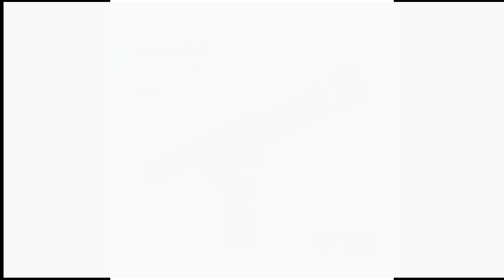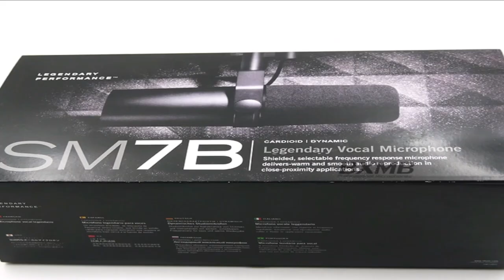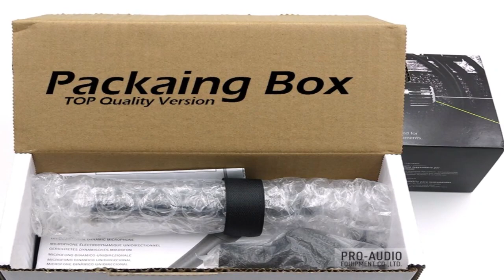Dynamic Microphone of 2023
Top 5 BEST Dynamic Microphone  of 2023

In This Video I will Show You the Global Version the Original, Bran New Top selling  Dynamic Microphone  Product on Aliexpress with Discount Price.

1. Dynamic Microphone.
2. Professional MV7 Broadcast.
3. 58LC 58S Wired Microphone .
4. Wired Microphone SM57LC.
5. Wired Microphon.

1️⃣  Dynamic Microphone
2️⃣  Professional MV7 Broadcast
3️⃣  Wired Microphone SM57LC
4️⃣  Wired Microphon
5️⃣  58LC 58S Wired Microphone